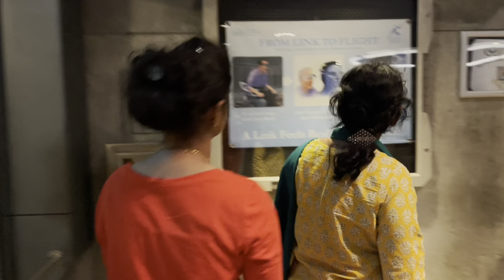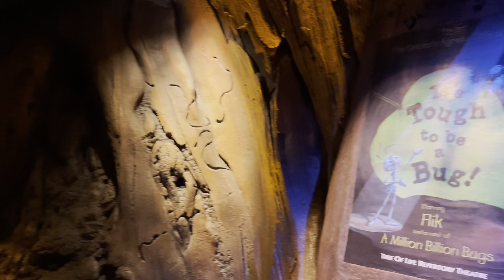Disney's Animal Kingdom ATTRACTION GUIDE - 2023 | Walt Disney World Orlando Florida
The park is dedicated and themed around natural environment and animal conservation, a philosophy once pioneered by Walt Disney. Disney's Animal Kingdom distinguishes itself from the rest of Walt Disney World's theme parks by featuring traditional attractions as well as hundreds of species of live animals.